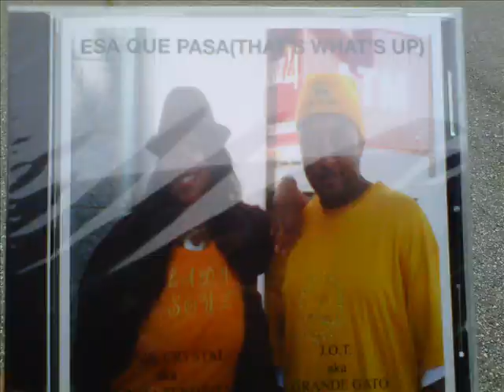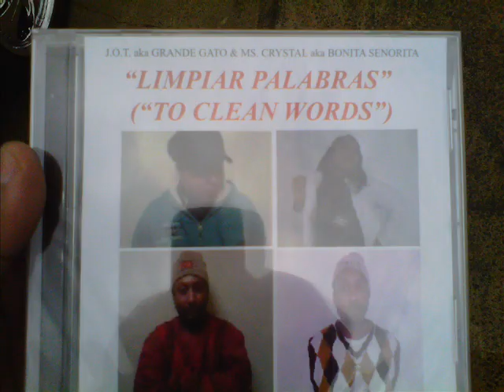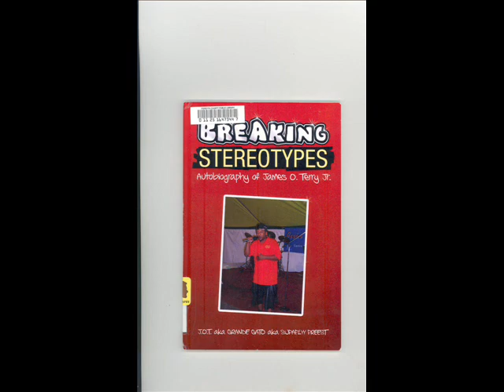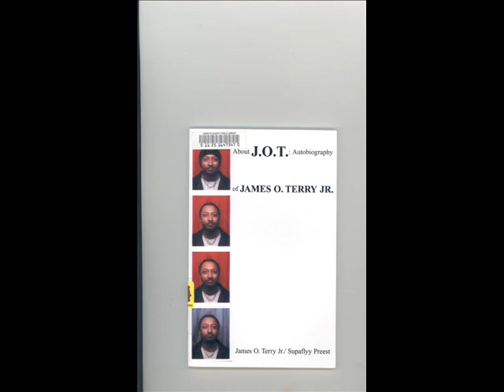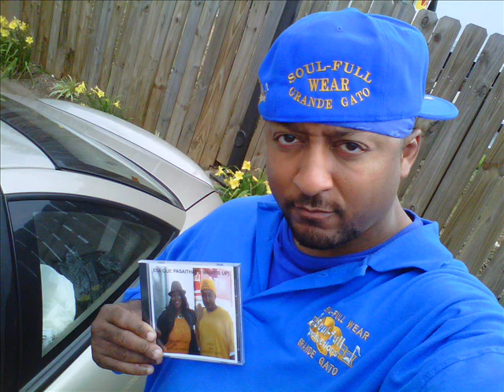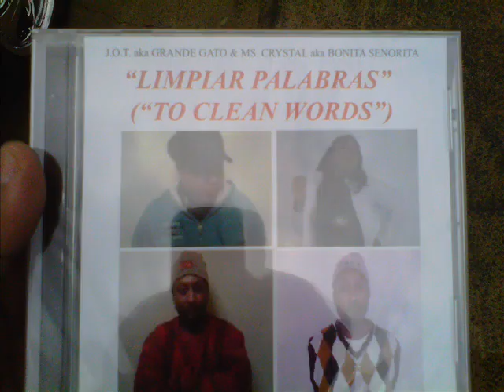STU EPPERSON interviews J.O.T. on TRUTH TALK LIVE (1st time on radio show).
STU EPPERSON interviews J.O.T. on TRUTH TALK LIVE (1st time on radio show) & they discuss GOSPEL RAP/CHRISTIAN HIP HOP. Callers phone in to give their opinions during the show. BUENO INTERVIEW!